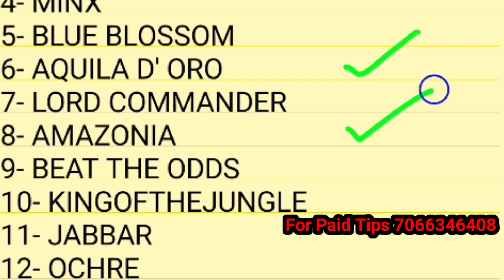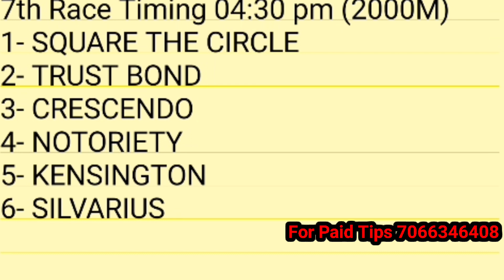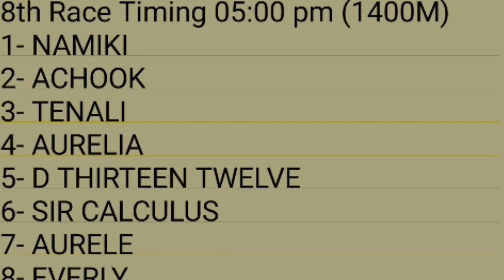mysore race tips | mysore horse race tips today | 6th October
In this video you can see about mysore horse race tips video